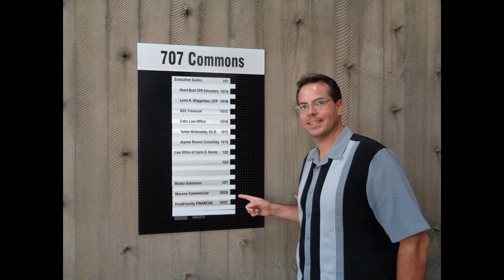Sacramento, Mortgage : Adrian Peterson ~ The Loan Dude